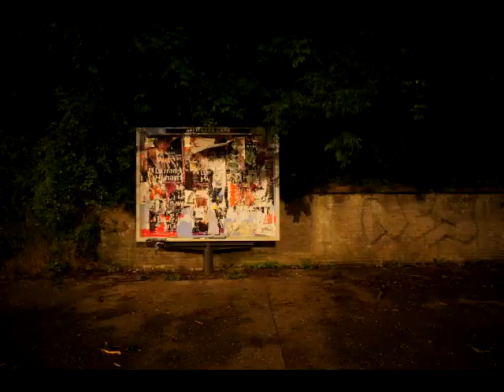395x56 (al ecnarf - 2013)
freestylz